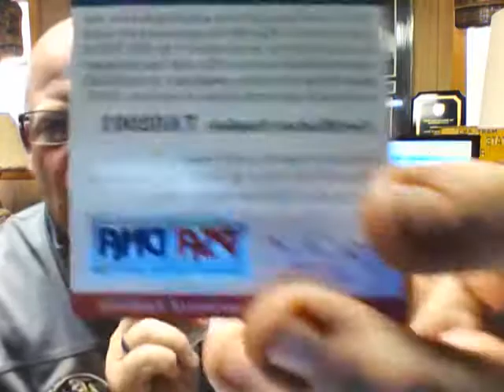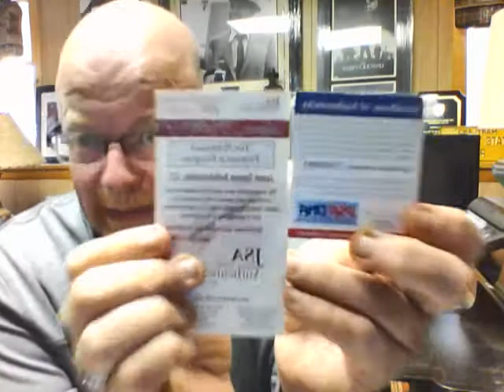Fundraising 101: How to spot a Fake/Counterfeit autographed item.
BW Unlimited Charity Fundraising is a North American Charity Fundraising leader in a convenient "One Stop Shop" setting.